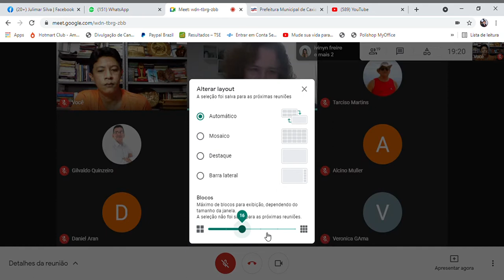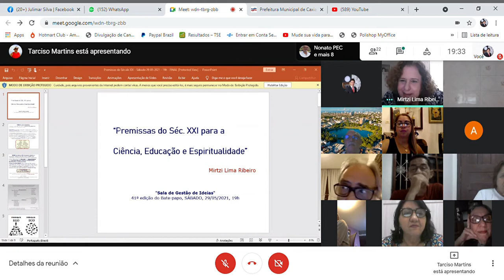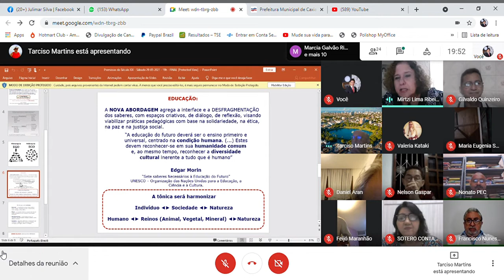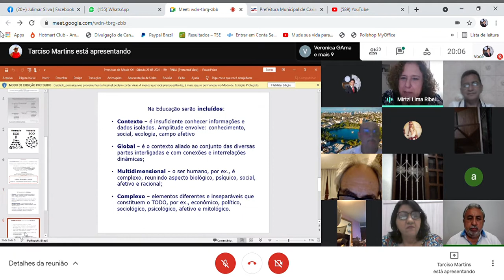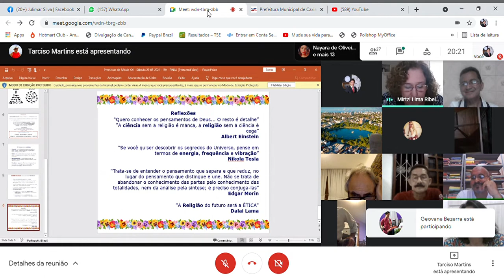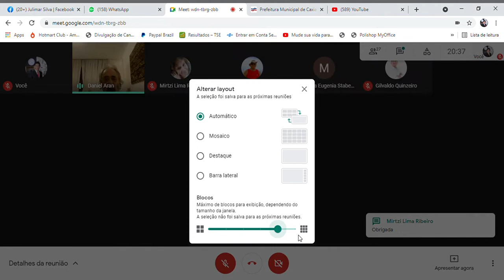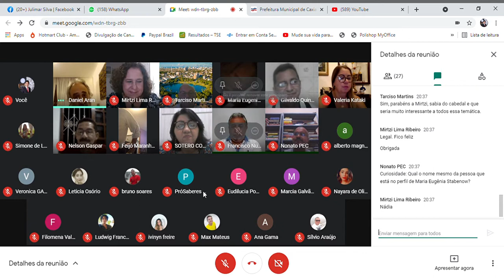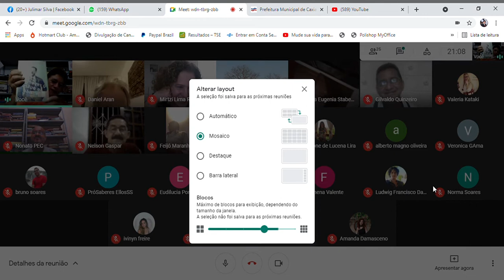SASLA DE GESTÃO DE IDEIAS 1 - As premissas do século XXI para a ciência, educação e espiritualidade